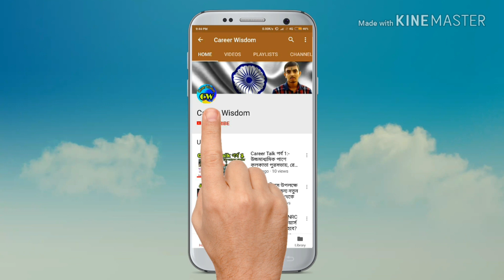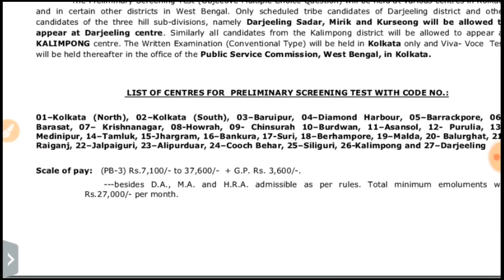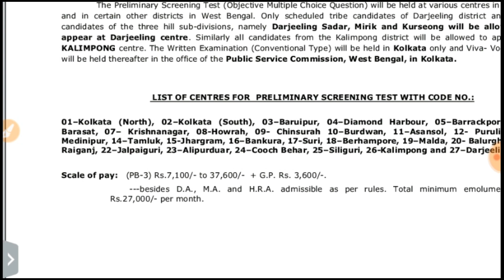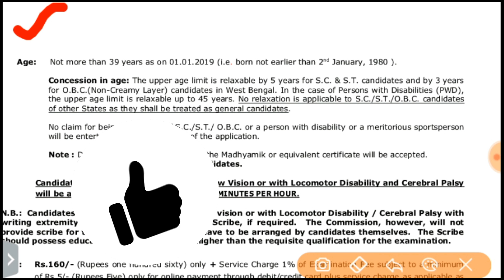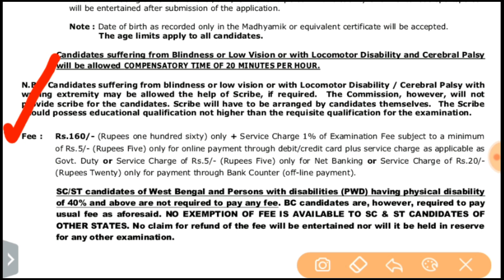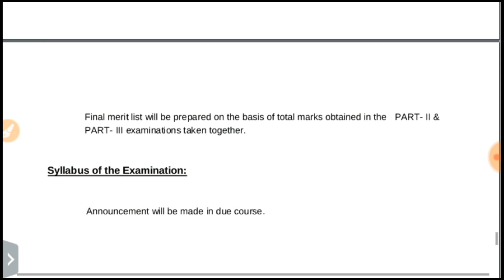২৯৫৪ ICDS সুপারভাইজার নিয়োগ। বেতন ৩৭৬০০ তাকা।কবে থেকে ফর্ম ফিলাপ শুরু জেনে নিন। icds superviser jobs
প্রচুর ICDS সুপারভাইজার নিয়োগ। কবে থেকে ফর্ম ফিলাপ শুরু জেনে নিন।